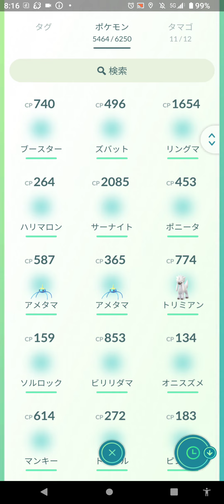超・お散歩お香の旅（ガラル３鳥を追い求めて）３０６日目 撮影日５／３１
・ガラルファイヤー　捕獲完了５／１９

１勝　敗
０勝　敗

０勝　敗